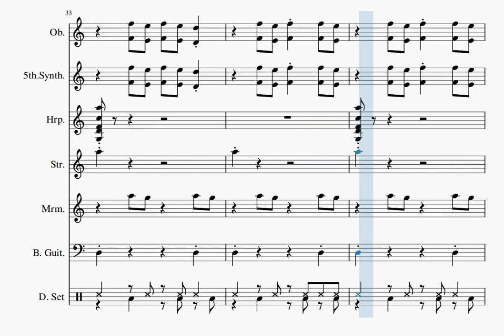【自作曲】『夜の曲その3』 / Original Music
2002年4月に作った曲をアレンジしてみました。